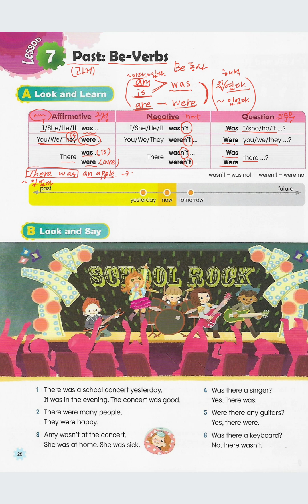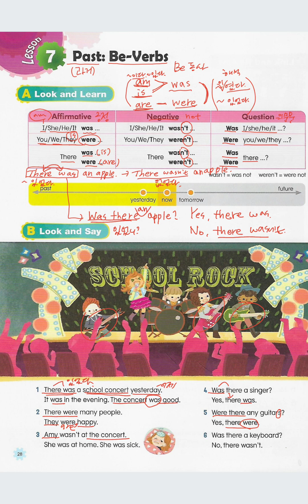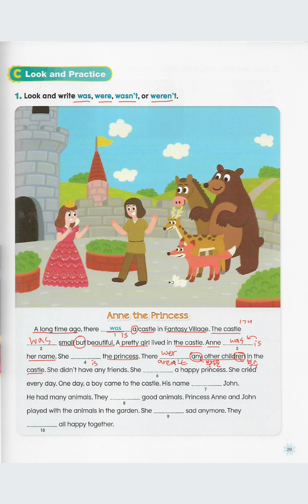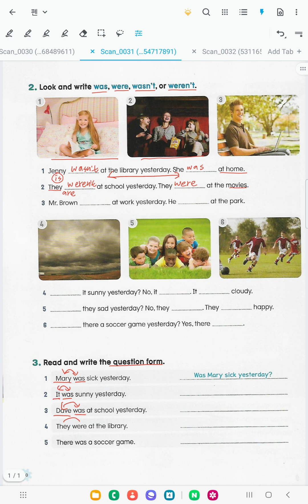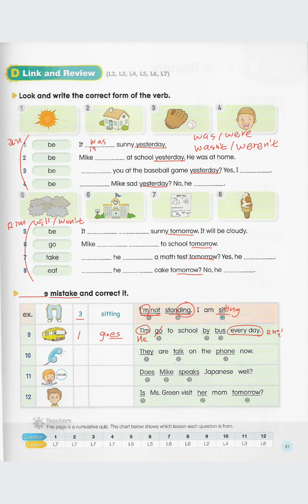My First Grammar 3 [Lesson 7] Past: Be-Verbs 'Be 동사 과거형'